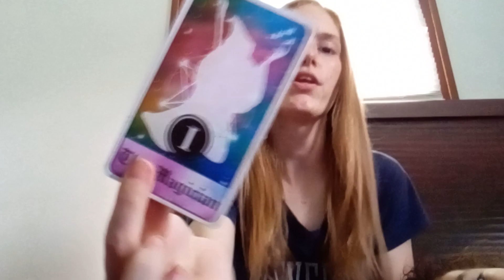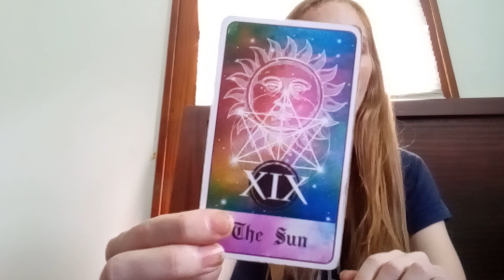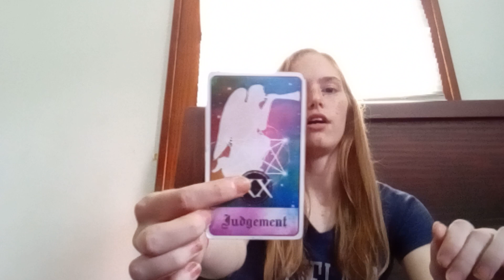your manifesting big things into your life 💖🌟💖💫 tarot reading 🙏 chosen 🙏